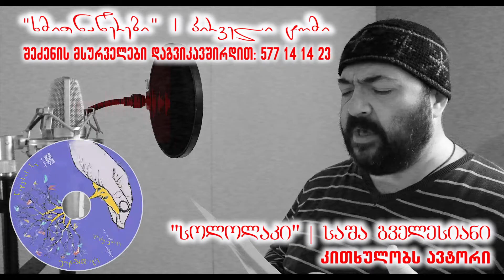სოლოლაკი - საშა გველესიანი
Created for You.
გთხოვთ, გააზიაროთ ჩანაწერი.
"ხმითნაწერები". პირველი ტომი.
საშა გველესიანი "ნატვრის ხე"
დისკი მოიცავს ავტორის მიერ წაკითხულ 63 ლექსს.
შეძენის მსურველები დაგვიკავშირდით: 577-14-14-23